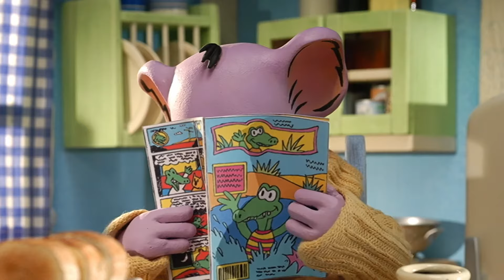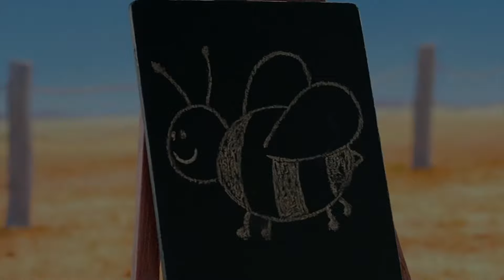Love Your Neighbour ❤️🤗 | @KoalaBrothersTV | 1 HOUR SPECIAL | Animation for Kids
Celebrate Wellness with the animals outback as they show us what it's like to love and be friends with your neighbours no matter how different they are.

The  Koala  Brothers  believe  that  everyone  is  special  in  their  own  way  and  that  everyone  deserves  to  be  helped when they need it. As the Koala Brothers help their friends, they show the true value of friendship and of caring for others.The nature of the Koala Brothers’ help is often emotional and supportive. If someone is feeling sad, they will cheer them up and if someone wants to do something difficult or seemingly impossible, the Koala Brothers will do all they can to make it possible. Helping others, without judgment, is something that Frank and Buster do instinctively and they serve as positive role-models for pre-schoolers everywhere.